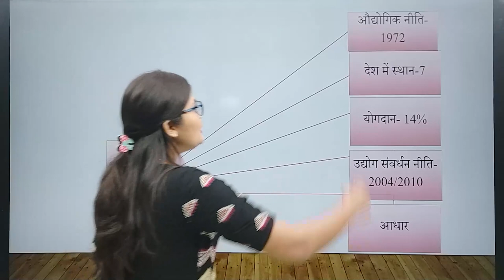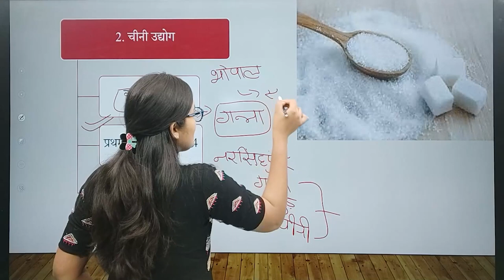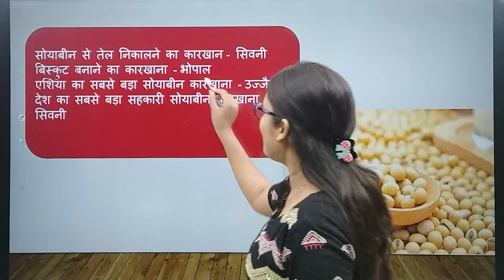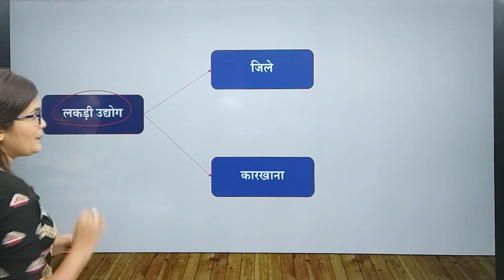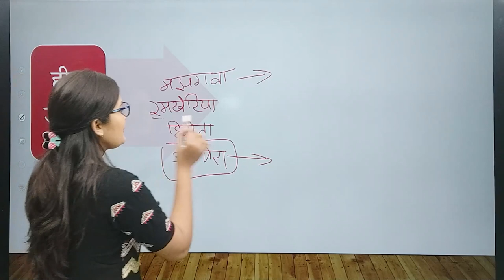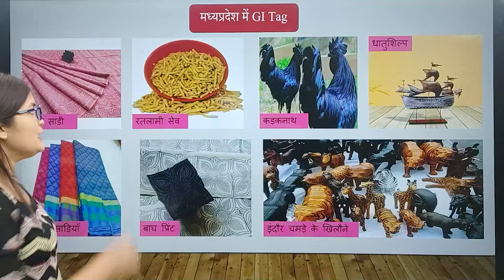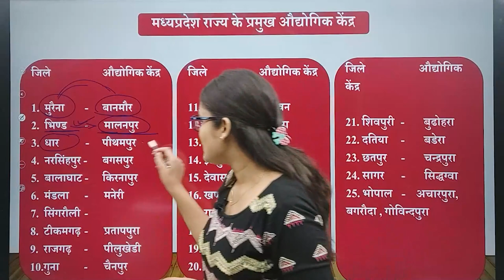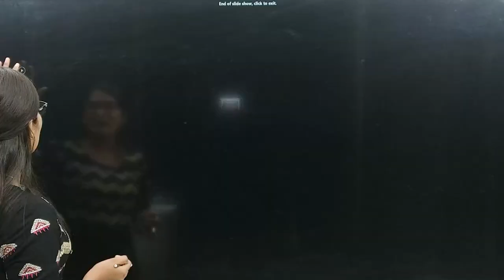MPPSC Prelims Crash Course || मध्यप्रदेश में उद्योग